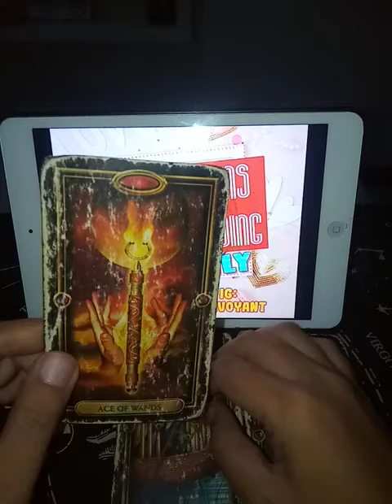Libra "WHO IS YOUR HAPPILY EVER AFTER" Jan. 17-23, 2022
EX FEELINGS

EX THOUGHTS

WEEKLY MONEY

WEEKLY SINGLES